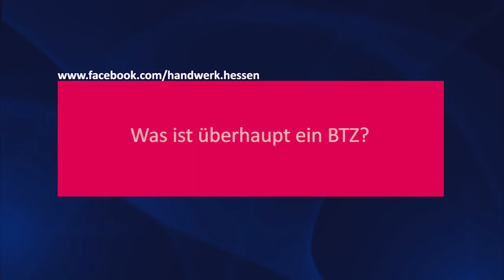Interview mit Carmen Fontaine, Leiterin des BTZ Lahn-Dill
Auf dem Hessentag 2012 in Wetzlar stellte sich Carmen Fontaine, Leiterin des BTZ Lahn-Dill, unter anderem folgenden Fragen:

Was ist ein BTZ?
Warum ist es für junge Menschen attraktiv ins Handwerk zu gehen?
Welche Berufe sind im Lahn-Dill-Kreis vertreten?